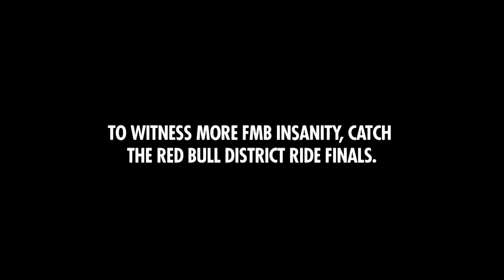A Worlds First! | Godziek's Unreal Tsunami Flip - Red Bull District Ride 2014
Szymon Godziek landed the first ever Tsunami Flip on a mountain bike in contest at the best trick showdown at Red Bull District Ride 2014. The massive jump provided the perfect airtime for Godziek to go HUGE, making history in the process. Check out the biggest tricks from the event!